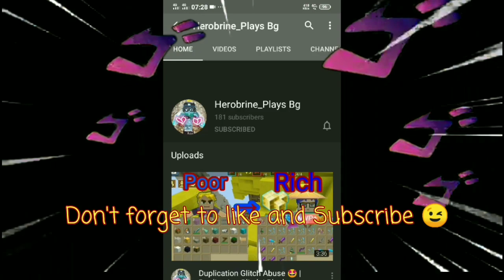1 Juggernaut VS 1 Noob 😨 | Blockman go | Bedwars